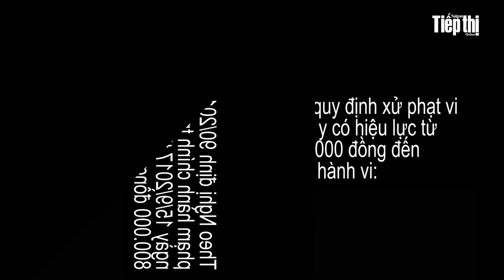Tình trạng chó chạy rông tại TPHCM